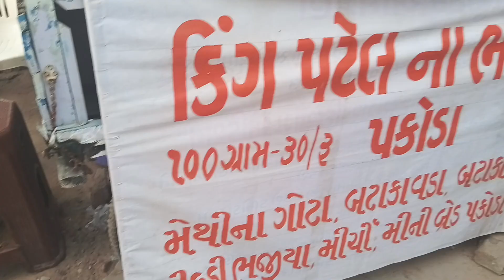PART-1 Let's Explore Together,the beauty of Ahmedabad😍 | Dabhoda Mai Hai Asli Natural Vibes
Let's Explore Together The beauty of Ahmedabad😍 | Dabhoda Mai Hai Asli Natural Vibes💛

Ahmedabad Ke GANDHINAGAR Mai Aaj ke din ham gye ye hai part 1 or Part 2 mai Ham Aapko Dikhaege Kuch Expensive Items Of Agora Balaji Mall Jisme apko maje hi maje aane vale hai.